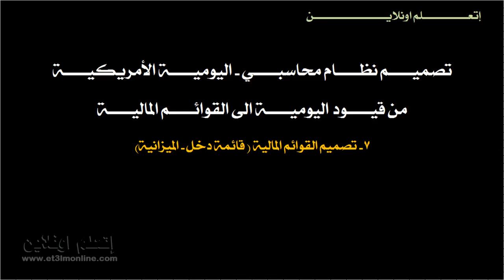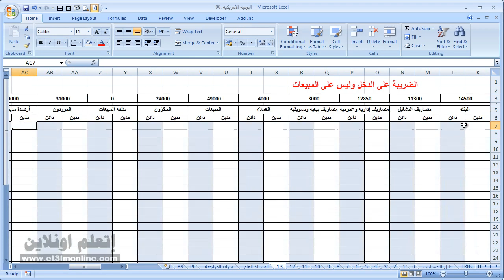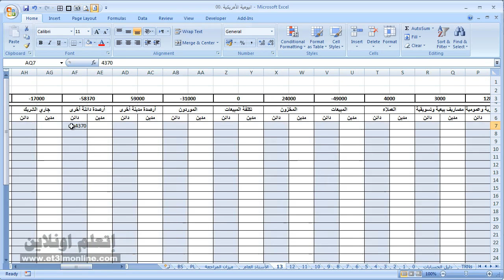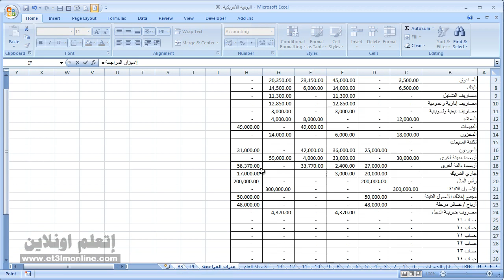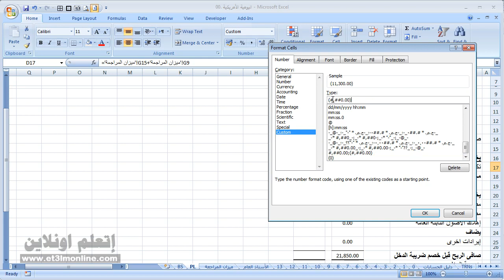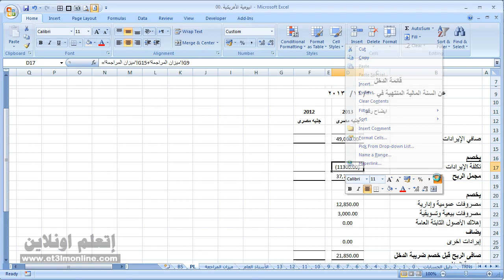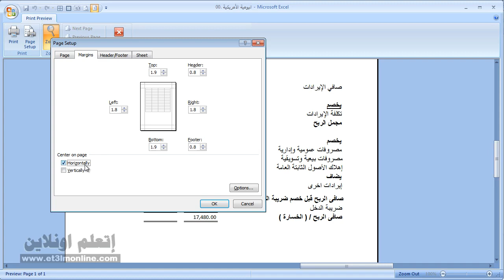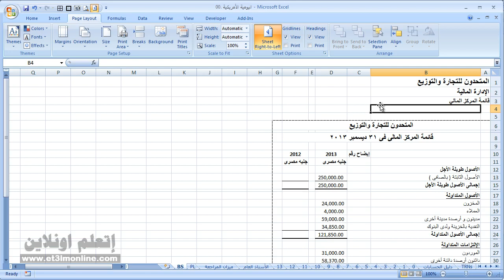تصميم نظام محاسبي اليومية الأمريكية - 7 تصميم القوائم المالية -دخل وميزانية-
سلسلة تصميم نظام محاسبي - اليومية الأمريكية
كيفية إستخدام Paste Link لربط بنود الحسابات في القوائم المالية مع أرصدة الحسابات في ميزان المراجعة
اساسيات الطباعة
إستخدام التنسيق المخصص Custom Number Format لإظهار القيم واجبة الخصم بين قوسين

تحميل الملف
excel training, excel help, microsoft excel help, excel courses